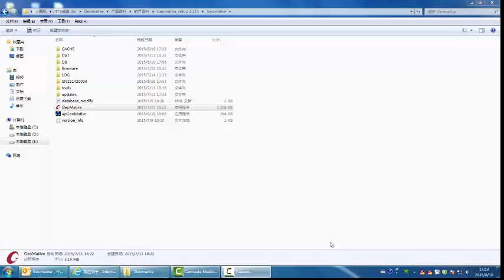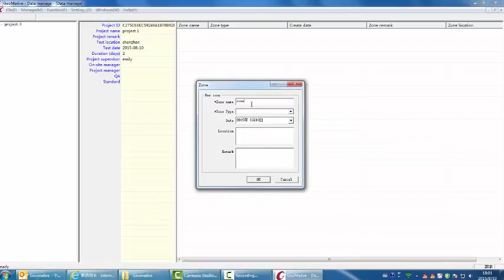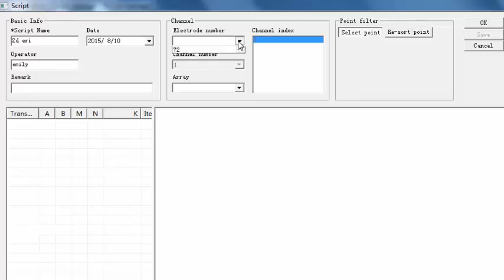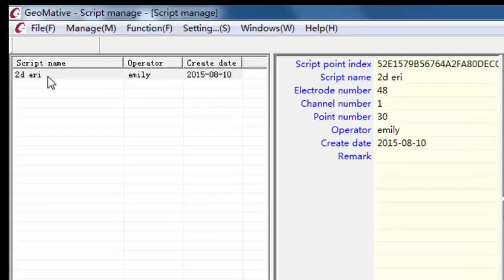Introduction for ues of Geomative Studio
2. Geomative Studio of the latest geophysical equipment - GD10 DC Geotechnical Resistivity/IP meter

GD-10 Series is the latest developed Geo-electrical Res/IP imagng system, which support 1D Res/IP VES, 2D Res/IP imaging as well as 3D Res/IP section measuremet.

It applies for ground water exploation, minral prospecting, enigneering survey as wll as environmental monitoring and so on.

The software of whole syste including:
- UI in GD-10 Mainframe, whih is similar with most of other brand.
- Geomative Studio on PC, which is a data management software.